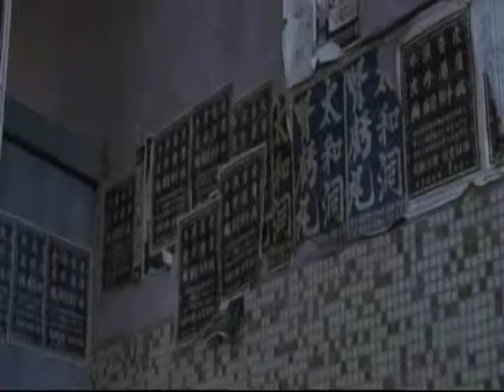Konami vs Capcom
Stephen Chow's Kung Fu Hustle  - 2004